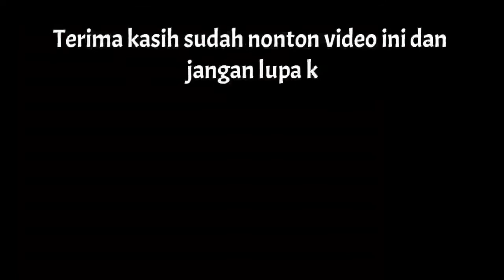TRAKTOR YANMAR EF393T PAKSA KERJA DILAHAN KURANG BERAIRRR..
Traktor Yanmar ini dipaksa kerja dilahan kekurangan air sampai traktor kwalahan kerja sampai Operator pun susah..

Terima kasih..